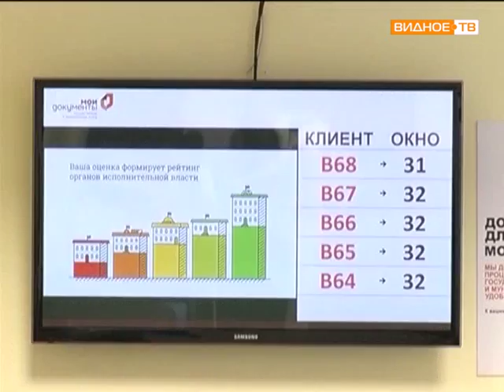Выдача социальных карт теперь в МФЦ